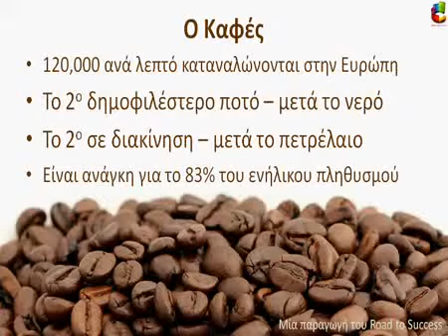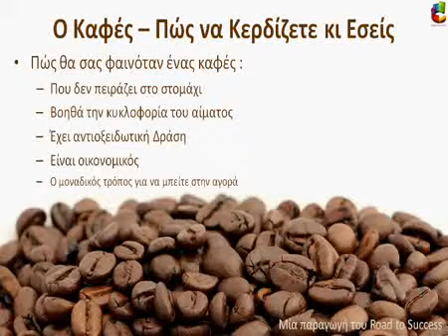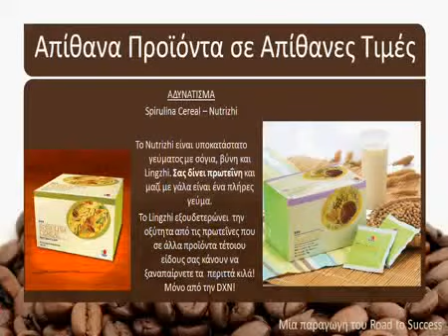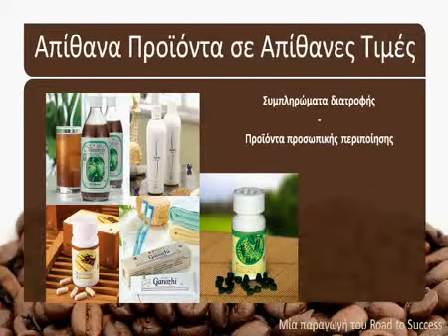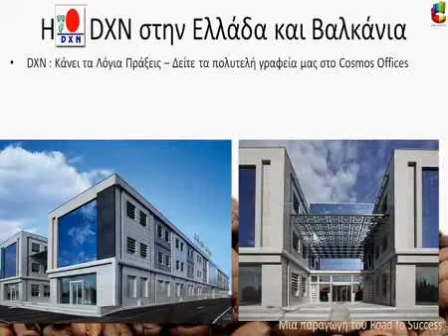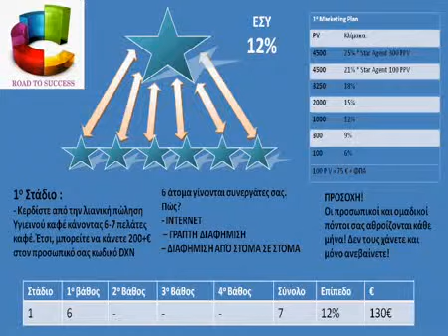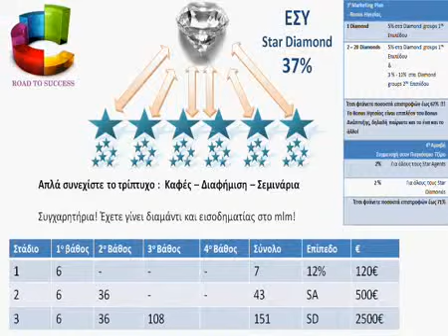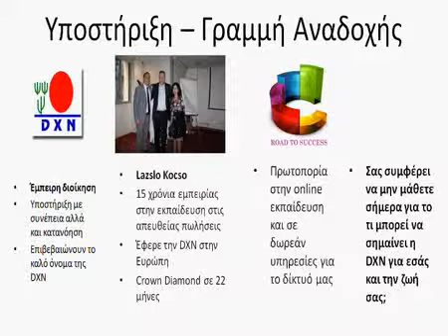DXN Γανόδερμα καφέ - Τι είδους καφέ πίνετε?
Τι είδους καφέ πίνετε?
Αν για εσάς ο καφές είναι μία καθημερινή απόλαυση και θέλετε να γίνει πια ο καλύτερος σύμμαχος για την υγεία σας, έχουμε τη λύση!
Απολαύστε τις μοναδικές ευεργετικές ιδιότητες του Ganoderma Coffee και απλά δείξτε σε όλους την υπεροχή της DXN!